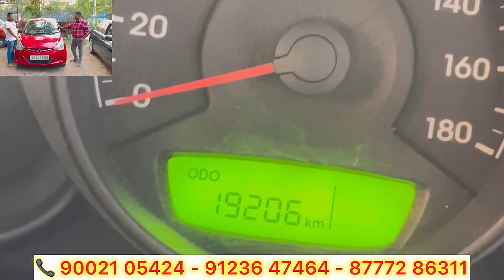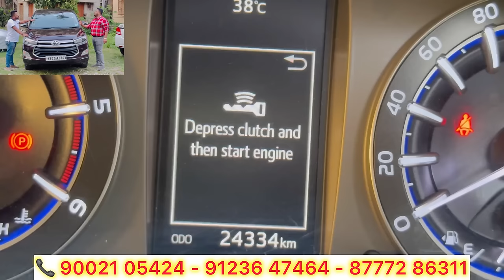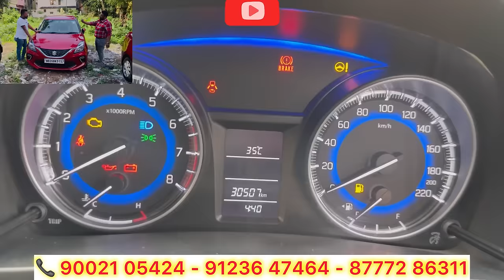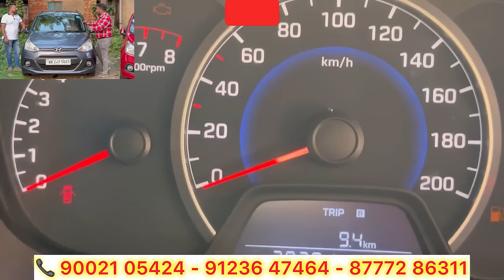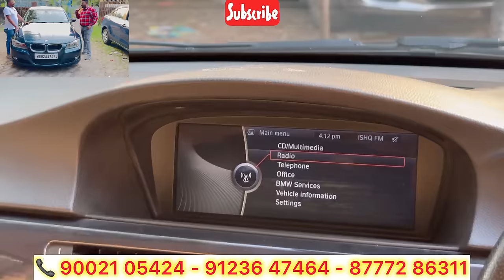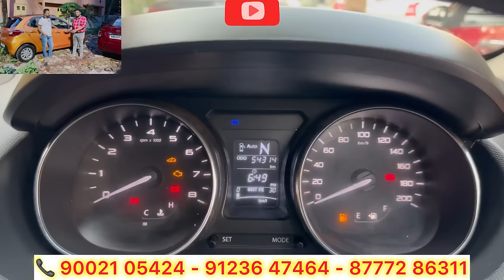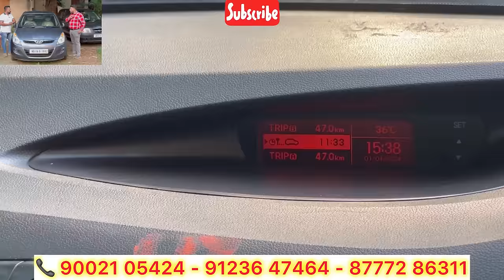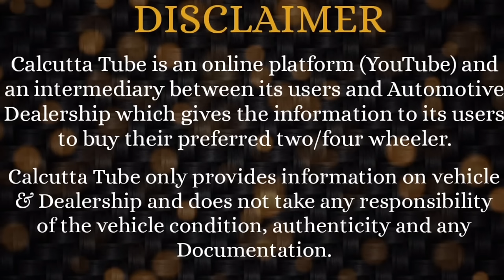RK MOTORS (Jadavpur Kolkata): Record Breaking Fire Price | 26 Best Collection of Used Cars Kolkata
DEALERSHIP DETAILS:
RK Motors
27/A, Ramkrishna Upanibesh. Jadavpur. Sulekha.
Near Sukanta Setu / SK Jewellers